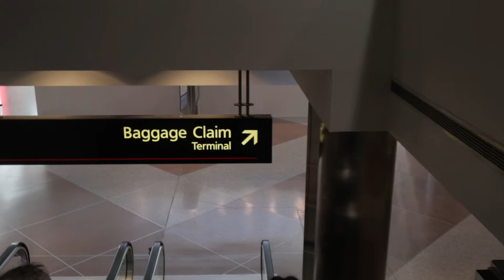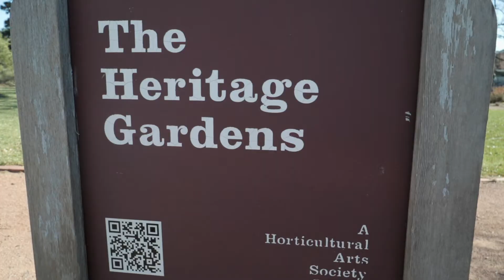Colorado Chronicles Vol 2 - Colorado Springs House Hunt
It's time for the Colorado Chronicles Volume 2! This episode covers our Colorado Springs house hunt this past weekend. It was a surprisingly adventurous weekend. We had lots of good times and a fair share of challenging times. We rented a campervan for the long weekend instead of a place, so that was a new experience for both me and Lauren.

Follow Lauren and I's trials, tribulations, and successes as we search for our new house in Colorado Springs! There will be more to come in the Colorado Chronicles soon!

About This Channel:
Hey everyone! Ben Smith, AKA Doctor Ben Not A Real Doctor! I’m a movement dork, a nutritional explorer, and a lifestyle engineer. I’m here to share my experience with health and fitness with you. I share information on fitness, movement, health, nutrition, and lifestyle design to help you live a long, happy, healthy life! If you’d like to know the full story click the link next to about me above!